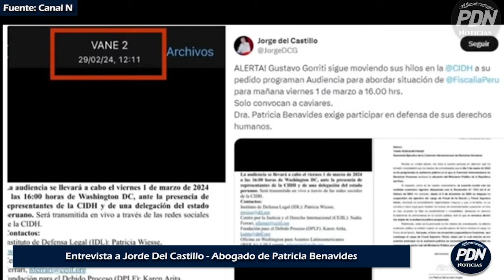JORGE DEL CASTILLO LE PUSO "VANE 2" A PATRICIA BENAVIDES Y SE EXCUSA EN ENTREVISTA POR PUBLICACION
Enntrevista a Jorge del Castillo, abogado de Patricia Benvaides sobre porque le puso "Vane 2" a la exfiscal de la Nacion en una publicacion que luego elimino. Entrevista.

Cabe recordar que, Jaime Villanueva declaro que Patricia Benavides usaba el alias ‘Vane’ y un aplicativo para coordinar con congresistas